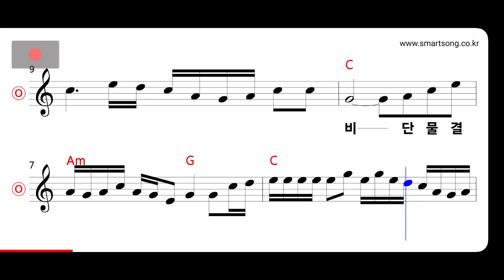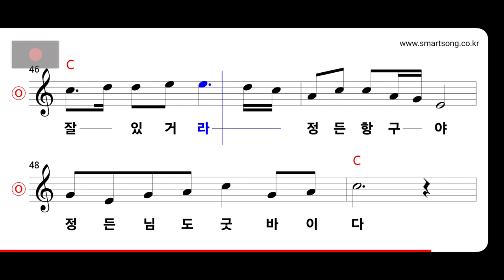현철 - 기타 치는 마도로스 MR